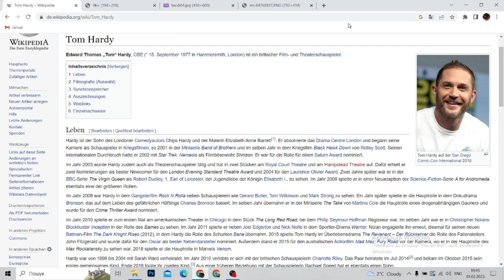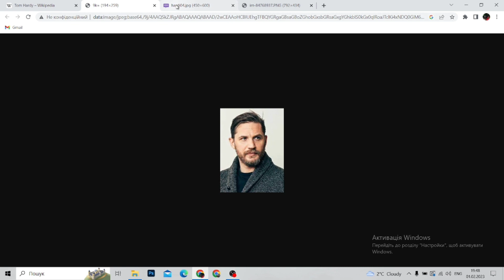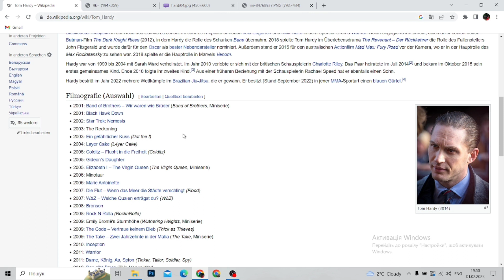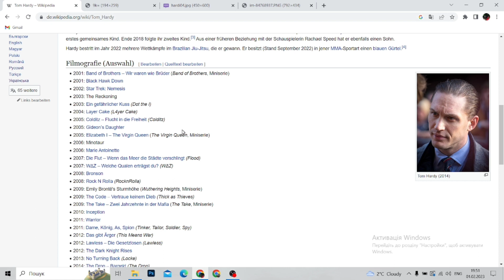Familienleber und Erfolg von Tom Hardy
Hardy ist der Sohn des Londoner Comedy Autors Chips Hardy und der Malerin Elizabeth Anne Barrett. Er absolvierte das Drama Centre London und begann seine Karriere als Schauspieler in Kriegsfilmen, so 2001 in der Miniserie Band of Brothers und im selben Jahr in dem Kriegsfilm Black Hawk Down von Ridley Scott.